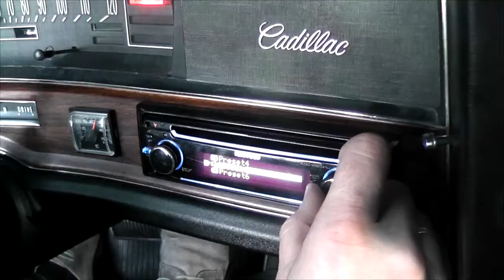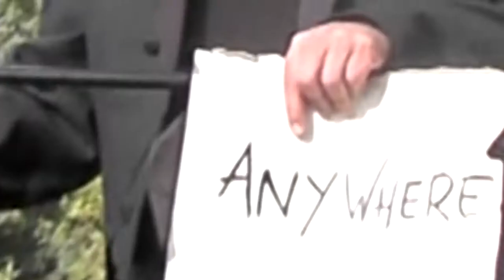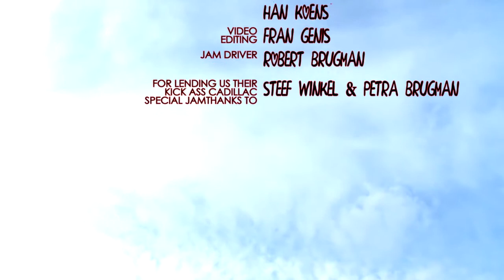Old Song on the Radio by 7 Jam Street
Old Song on the Radio
by 7 Jam Street
From the album "Spacecake calling. "
to be released Spring 2015